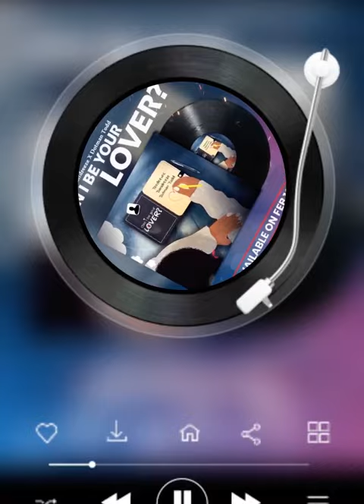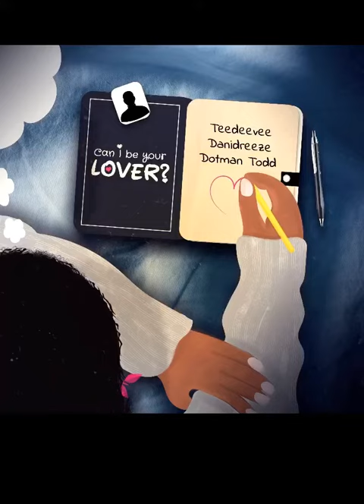CAN I BE YOUR LOVER?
Valentine is Coming and here’s the song for the szn ❤️

Enjoy the feel of good music and Make a duet with your partner 🍻